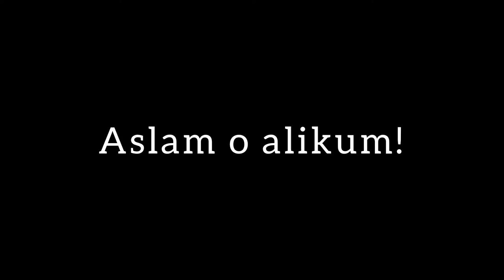anda besan ka paratha 🔥 kitchen with ambreen Nasir zaidi ♥️